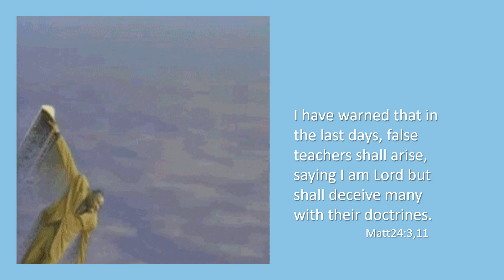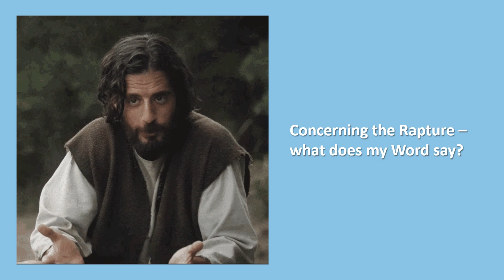The Silent Rapture: What does the Bible say?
END TIME RAPTURE – SCRIPTURE PROVES that the resurrection of ALL believers “on the last day” shall be a noisy, public, and global event – and NOT a “SILENT RAPTURE” as some false teachers promote.

1 Thessalonians 4:16 KJV says clearly that the Lord himself shall descend from heaven with a SHOUT, with the voice of the archangel, and with the TRUMP OF GOD: and the dead in Christ shall rise first: Then we which are alive and remain shall be caught up together with them in the clouds, to meet the Lord in the air: and so, shall we ever be with the Lord.

And Matthew 24:31 KJV also clearly explains that Jesus shall send his angels with A GREAT SOUND OF A TRUMPET, and they shall gather together his elect from the four winds, from one end of heaven to the other.

Does that sound like “silent rapture”? Therefore, beware little ears what you hear – and beware little hearts what you believe!